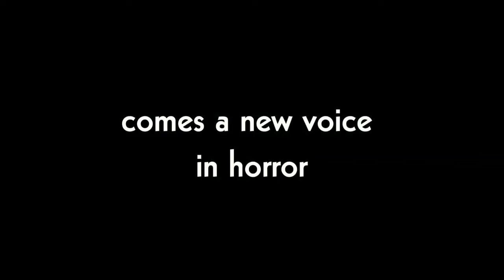FINAL SUMMER Official Trailer (2022)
Sinopsis:
Sebagai buntut dari sebuah tragedi di sebuah kamp musim panas, sekelompok penasihat kamp menemukan diri mereka berjuang untuk hidup mereka melawan seorang pembunuh bertopeng.

Film ini diperkirakan akan ditayangkan pada Oktober 2022 mendatang di Bioskop di Amerika Serikat.

Bagaimanakah trailer film nya, yuk kita tonton videonya..